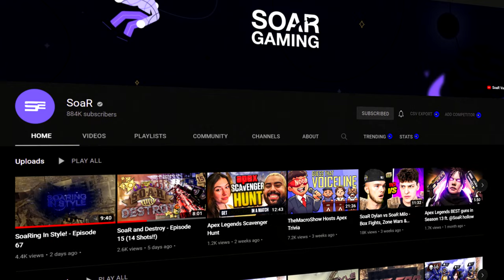I Trickshotted on Modern Warfare 2 For One Day.. (feat.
I Trickshotted on Modern Warfare 2 with @SoaRGaming for One Day 13 years later in 2022 and it felt like Call of Duty MW2 in 2012 again.. (modded free to play CoD MW2 PC client w/ download link & tutorial feat. @SoaRDylan @Makz @FamefulDoe @Medusas & @Crudes)